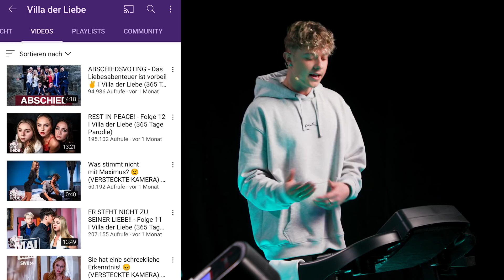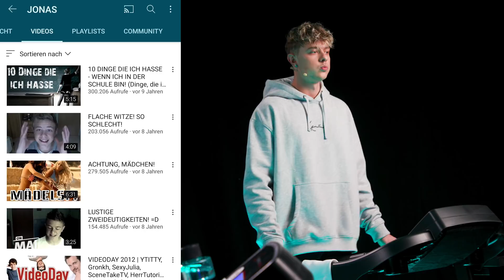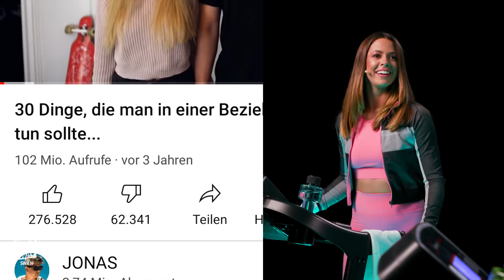Jonas Ems krass flirty: Was geht mit Vanessa Mai? I ON MAI WAY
Er ist krass unterwegs: Jonas Ems! Als Follower-Millionär und Mastermind hinter @krassklassenfahrt ist @jonas_ems super erfolgreich – und dabei auch unwiderstehlich charmant.

Schauspieler, TikTok-Star und Follower-Millionär: Jonas Ems liegen die Fans zu Füßen und seine Social-Media-Kanäle explodieren. Dahinter steckt harte Arbeit, denn Jonas ist YouTuber seit er 13 Jahre alt ist. Mittlerweile ist er erfolgreicher Webvideo-Produzent mit eigener Firma. Wer die Serie
“Krass Klassenfahrt” noch nicht kennt, braucht dringend Nachhilfe-Unterricht – denn Jonas ist der Erfinder der Erfolgs-Show. Bekannt ist Jonas auch durch den Kinofilm “Das schönste Mädchen der Welt” und die Casting-Show “The Voice Kids”. Er ist immer total authentisch, egal wo er auftaucht.
Vanessa ist hin und weg von Jonas Charme – Wer von euch spürt die flirty Vibes noch?

Willkommen bei ON MAI WAY – dem Talkformat mit @vanessamai92 hier bei SWR Schlager. Ein Studio, zwei Laufbänder und viele Fragen. Jeden Donnerstag um 19 Uhr gibt es auf unserem Kanal eine neue Folge mit Vanessa Mai und einem spannenden Walk & Talkgast.
Regie: Sandra Delasauce
Kamera: Sebastian Lindner
Ton: Alexander Stark
Schnitt: Bojan Novic

DRIVE beta
Redaktion: Sandra Delasauce, Sven Graf-Schrader
Social Media Redaktion: Janine Strehlau, Johanna Hebel
Produktionsleitung: Florian Schumann
Produktion: Chantal Darmstädter
Mediaproducing: Valentina Beltrame
Executive Producer: Hannes Jakobsen und Johannes Middelbeck

Redaktion SWR: SWR Schlager

Mehr von ON MAI WAY? Jeden Donnerstag auf diesem Kanal.

Wir sind Teil vom SWR!